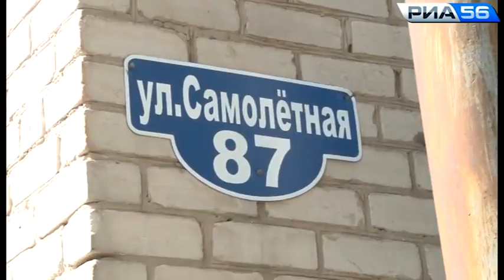Оренбург. Пожар на улице Самолетной. 05.06.2015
В результате пожара в одной из квартир пятиэтажного дома на улице Самолетной пострадал мужчина.
Сообщение о возгорании поступило на пульт дежурного сегодня, 5 июня, в 15:06, сообщает пресс-служба регионального МЧС. На место ЧП выдвинулись четыре спасательных расчета.